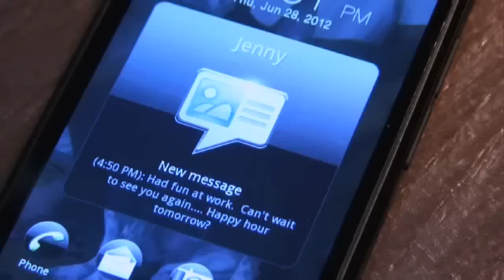The Cheater's App on Shark Tank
When a man from Austin, TX pitches a so-called "cheaters app" -- which allows selected contacts to be hidden from view when calls come in -- the Sharks question and debate the morality of investing in an app that could be used to make it easier for people in relationships to cheat.

Also, two business partners from Bedford, NH have top-ranked champion surfer Lakey Peterson demonstrate to the Sharks how their surf-inspired exercise equipment works; a dapper man from Acworth, GA pitches a personal style system that will help the Average Joe look and feel like an alpha male; and two women from Omaha, NE hope to make a sweet deal where customers can design their own personalized ice cream and gelato flavors.

Tune into an all-new episode of Shark Tank on Friday, 9/21, at 8/7c on ABC!